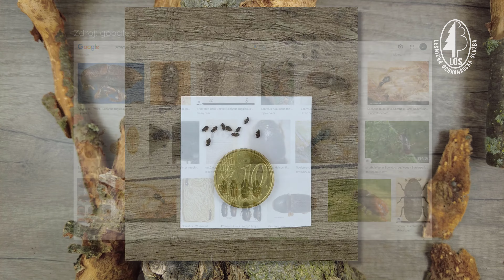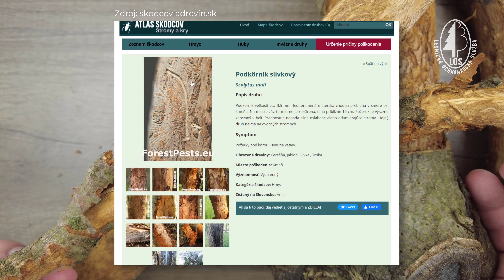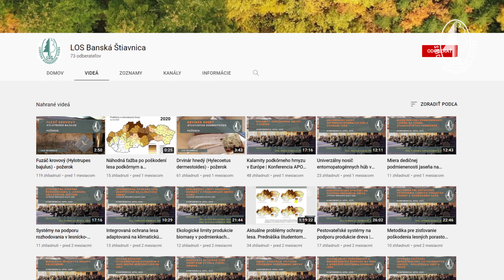Podkôrnik ovocný | Shothole borer (Scolytus rugulosus) - požerok | gallery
Je to veľmi bežný druh podkôrnika na oslabených ovocných stromoch.